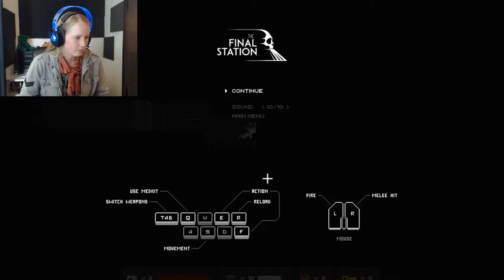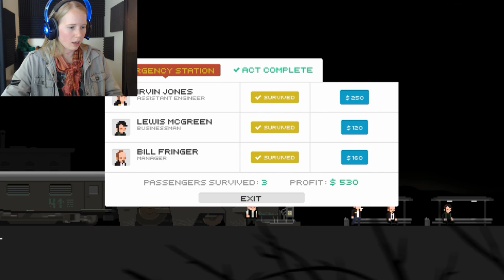GUNSHOTS IN THE DISTANCE | The Final Station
Being a train conductor is making sure your guests get to their stations, but what happens during on and off of those times? Is there really an Apocalypse?